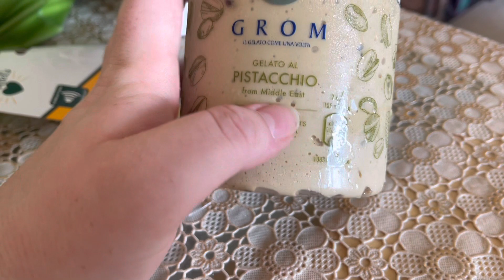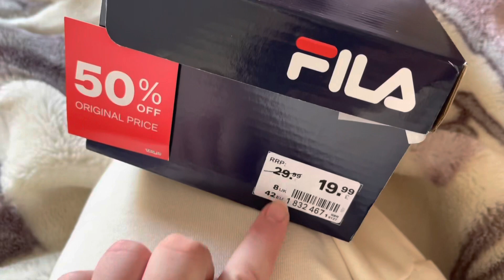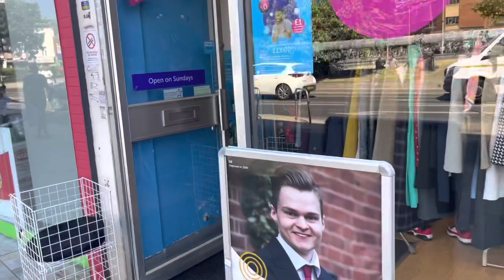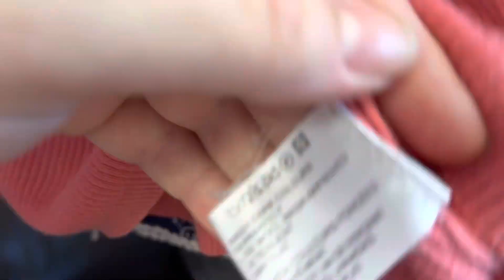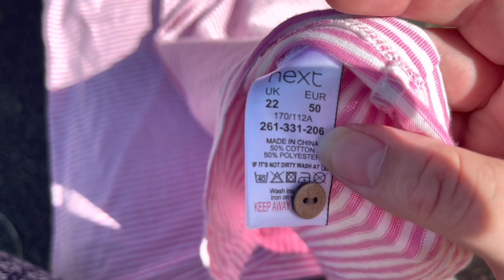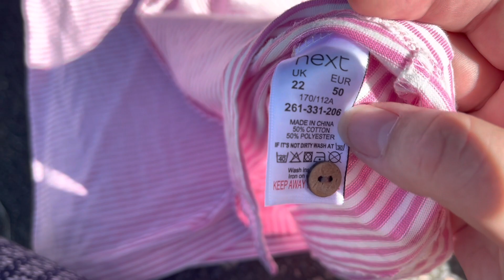VLOG: Wandsworth, Swimming, Thrifting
Clogging, come along as I walk to Wandsworth to do some shopping, go swimming in the lido, and go thrifting, or charity shopping as we call it in the UK. Day in the life. Hope you enjoy the Vlog.